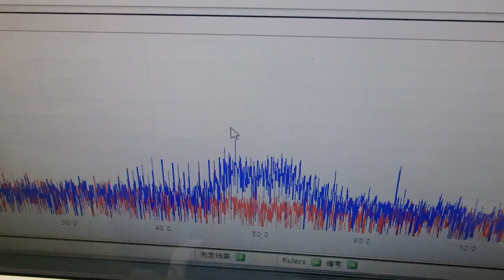メガヘルツの超音波発振による、新しい振動評価技術 ultrasonic-labo